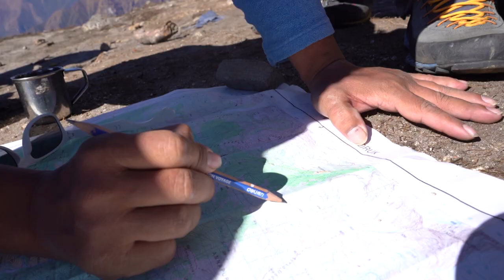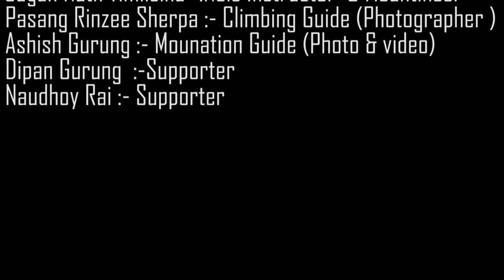Ashish's First Documentary Mardi Himal Macchapurche Himal# Mardi Trekking.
Ashish's Gurung First Documentary, Mardi himal Expedition#Mardi Himal Trekking#MaccharapurcheHimal#Maccharapurrche terkking Explore the Mardi Himal New south west ridge,